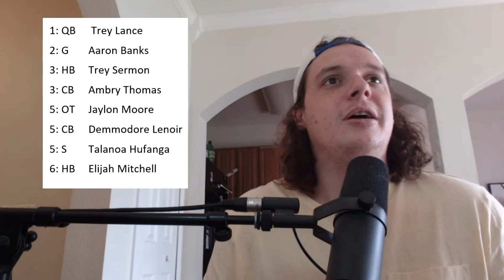THEY GOT A GREAT QB: San Francisco 49ers Draft Recap